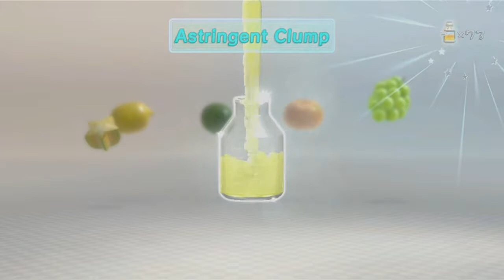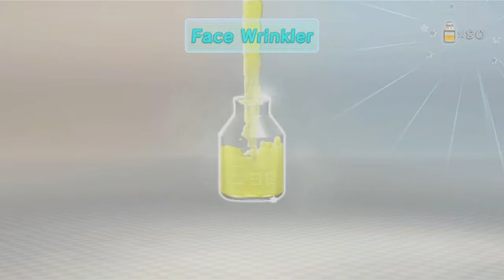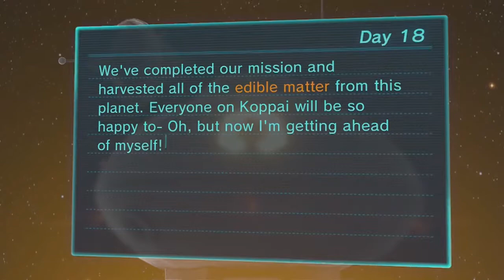Pikmin 3 - Part 18 - Bulbear Massacre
Welcome to let's play Pikmin 3 on the Wii U! It's day 18 and we're back in the Distant Tundra to clear up! We take on another Shaggy Long Legs and venture into the den of the Spotty Bulbear!